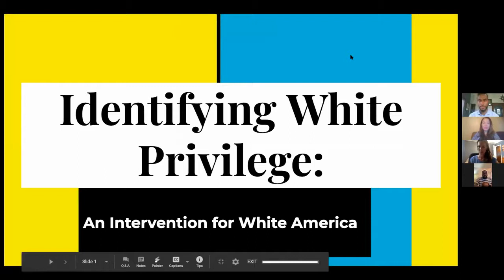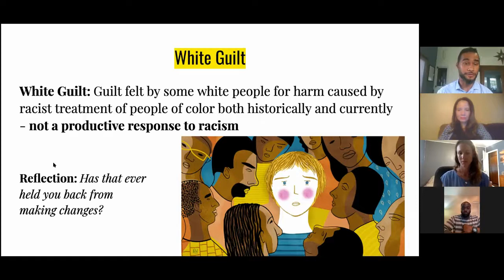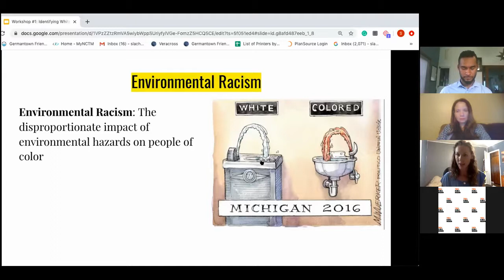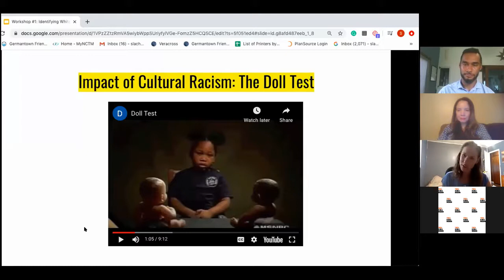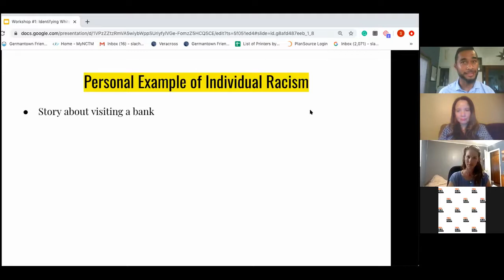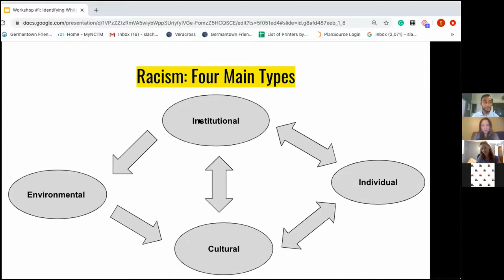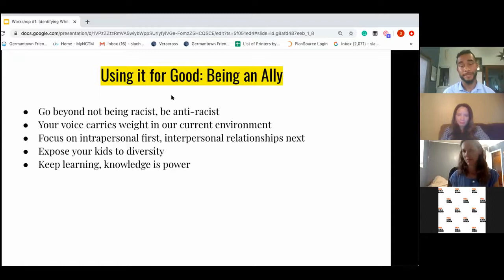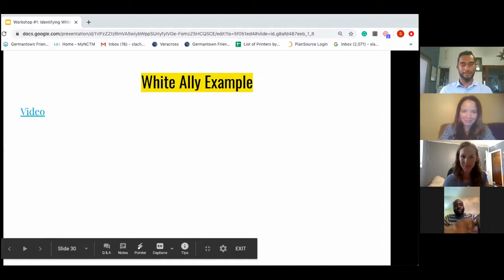Identifying White Privilege: An Intervention for White America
Join the YWCA Bucks County in our community conversation that will focus
 on defining white privilege in our country. Participants will be
challenged to identify their privilege in their lives on a macro and
micro scale, and how to use this privilege to bring about change. It

will be a safe space to share and to ask questions.

YWCA Executive Director Gee Stewart interviews Serita Lachesis and Ilya Moses in this interesting and educational topic. Serita is currently a
sixth-grade teacher at a Quaker school in the city, where she is an
active member of the diversity committee. Ilya is the Operations Manager
 at Franklin Square, where he is piloting a diversity and inclusion
training program for his staff.